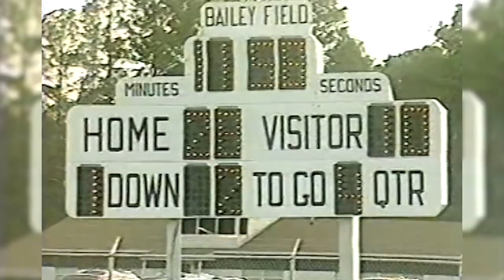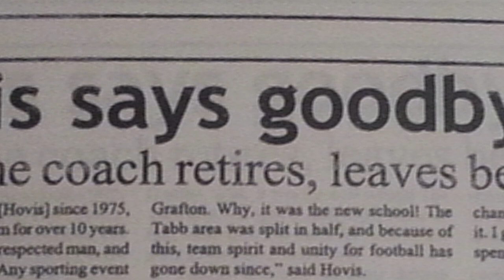2014 Hall of Fame Inductee: Charles S. Hovis